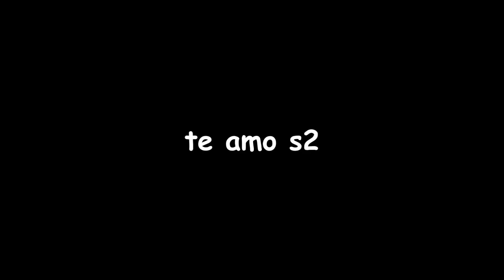O EPISODIO M3DONH0 DE PIC4PAU😳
Desenho:Pic4 Pau
Editor:Kinnemaster